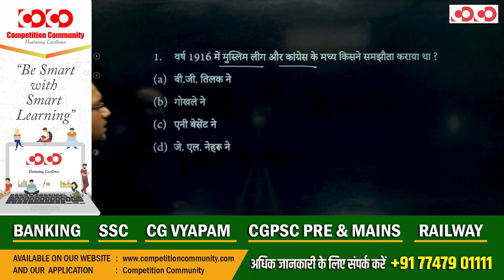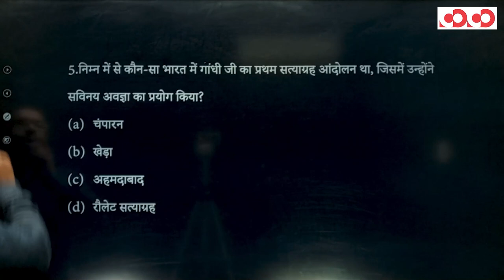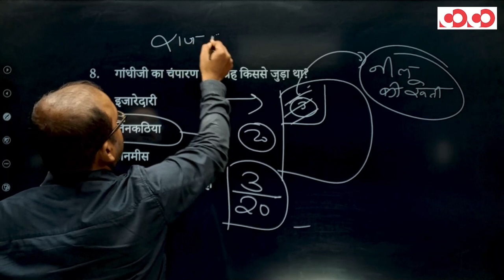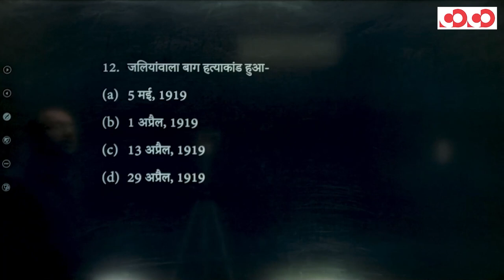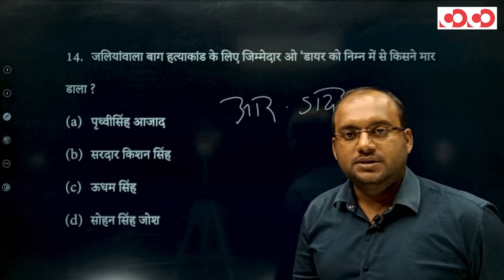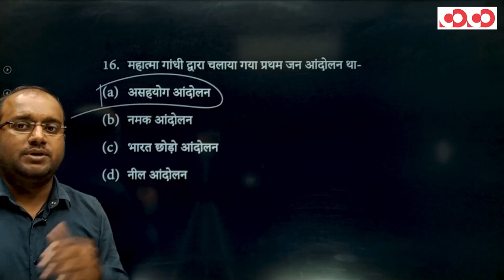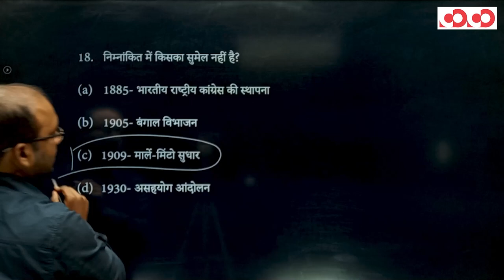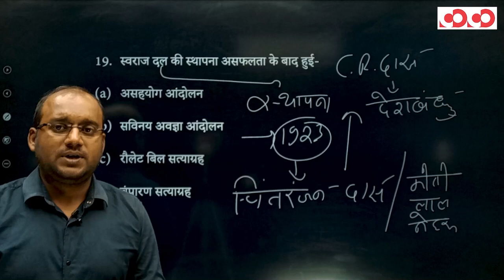SI Prelims | Indian History | Lecture-9 | By Kamlesh Sir